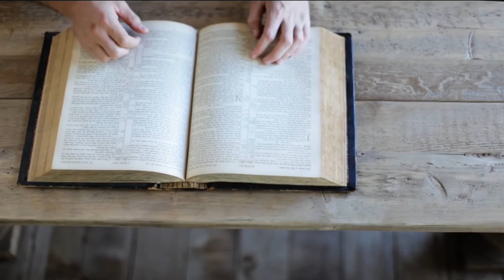Let God Speak: "Jesus: The Master of Missions" - Week 7, Third Quarter, 2015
Hosted by: Pr Mike Browning
Guests: Pr Geoff Youlden & Dr Barry Harker

Program #: LGS015307
Original Air Date: 14 August 2015 (3ABN International)